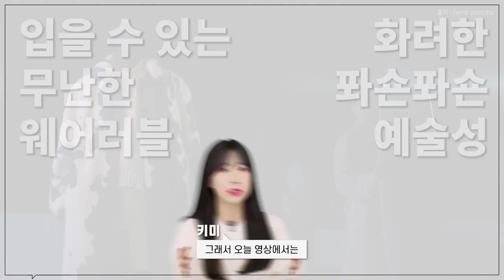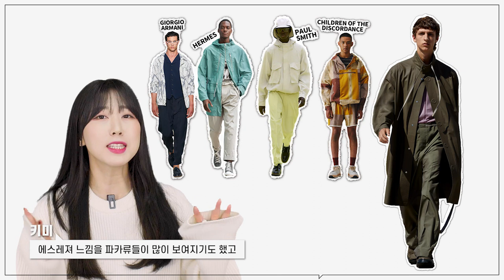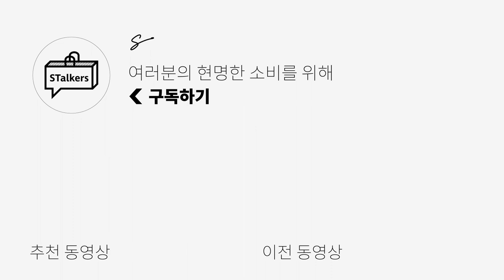22 SS 꼭 알아야 하는 남자 패션 브랜드 소개/추천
오늘은 22 SS 트렌드 분석 영상을 준비하면서
개인적으로 예쁘다고 생각했던 브랜드와 아이템을
조금 더 자세하게 다뤄보는 영상을 준비했습니다!

과연 22 SS 시즌 저의 취향을 저격한
브랜드와 아이템은 무엇이었을까요?ㅎㅎ

0:00 오프닝
0:36 Fendi
2:34 Hermes
4:27 Ermenegildo Zegna
5:33 The row
6:46 Tommy Hilfiger